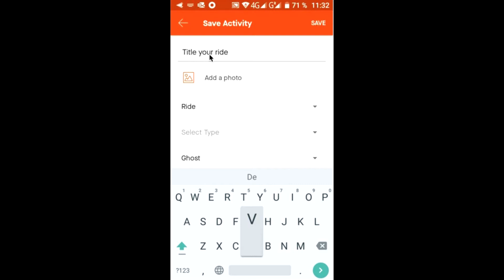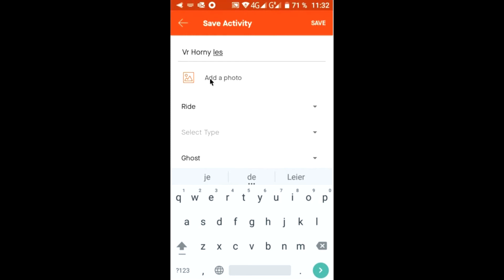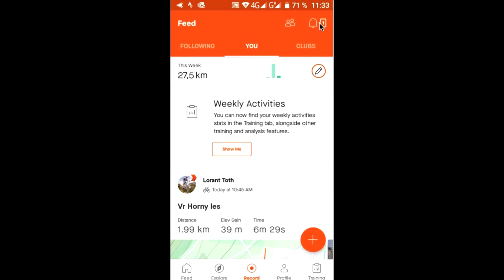Návod : STRAVA zastavenie a uloženie záznamu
Krátke video o tom ako zastaviť a uložiť záznam